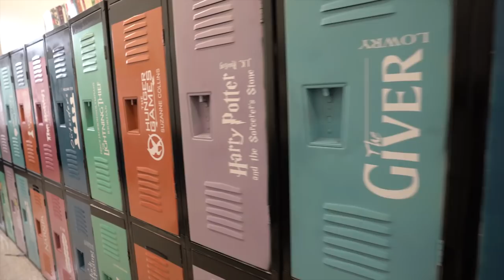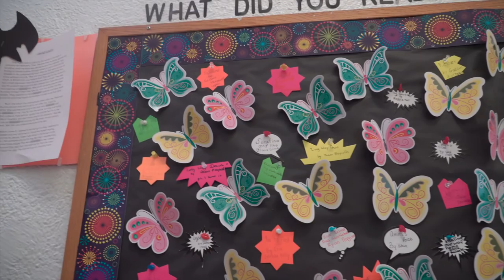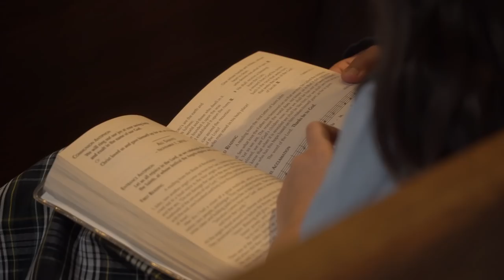20181101 Trinity Catholic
Trinity Catholic School Columbus Ohio